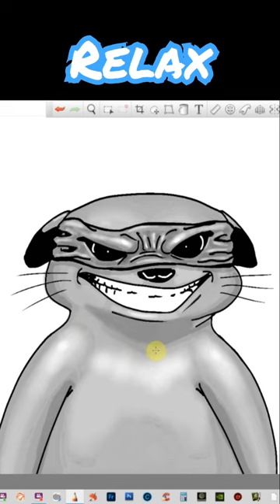Character Design: Meerkat Mutated Ninja! Relaxing Speed Paint!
Speed paint digital art! I try to design a character and it turned out to be Mutant Meerkat Ninja!